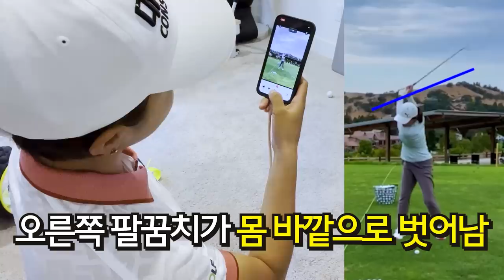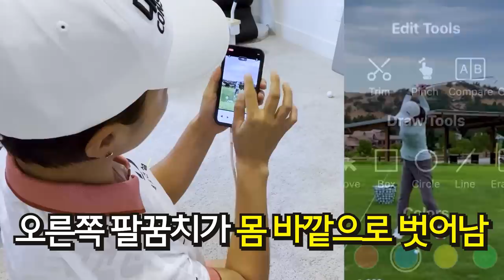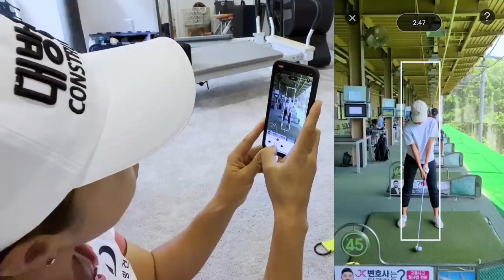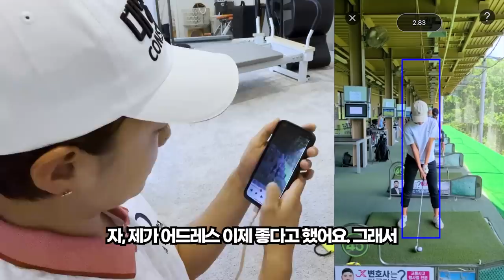(Eng_sub)아이언이 안 맞는 분들을 위한 해결책! (구독자 레슨3편/ Hailey, 까만콩 님)